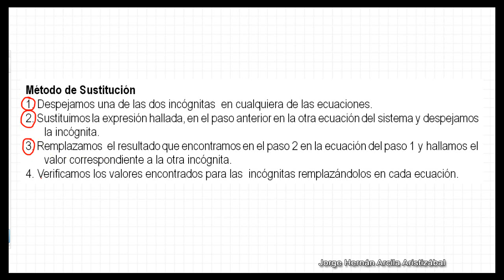Metodo de Sustitucion Sistema de ecuaciones Lineales 3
Solución del  ejercicio tres de sistema de ecuaciones lineales por el método de Sustitución con su respectiva gráfica.